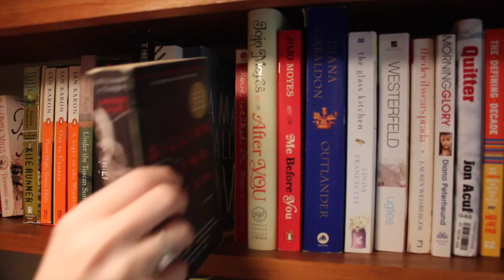Dress Up Time! | BookTubeathon 2017 Day 4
Hi there! Hope you enjoyed my take on the Day 4 challenge of BookTubeathon 2017! I had so much fun cosplaying as Janie from Neanderthal Seeks Human by Penny Reid. It's a great book and I highly recommend it!

PS Sorry the lighting is a little funky.. mah bad.